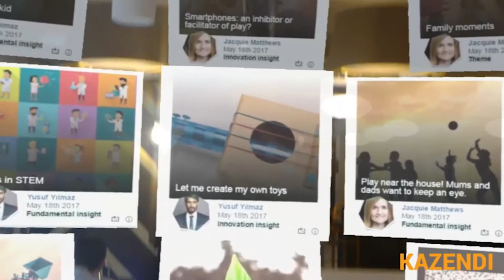What is VR and when will it become mainstream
In questo secondo video dedicato alla VR, Richard Garnham Global Head of Innovation,  illustra parte della terminologia e come la tecnologia può essere applicata nelle ricerche di mercato ora e in futuro e quali sono i limiti.